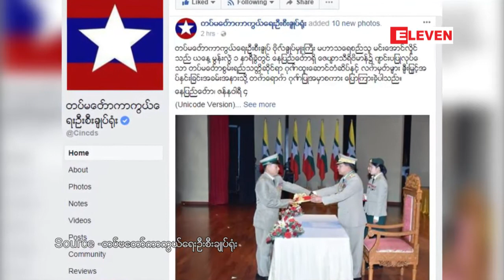သီဟသူရဘြဲ႕ရရွိသူ ၁ ဦး၊ သူရဘြဲ႕ရရွိသူ ၁၄ ဦးအပါအ၀င္....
သီဟသူရဘြဲ႕ရရွိသူ ၁ ဦး၊ သူရဘြဲ႕ရရွိသူ ၁၄ ဦးအပါအ၀င္ တပ္မေတာ္စြမ္းရည္ သတၱိဆုိင္ရာ ဂုဏ္ထူးေဆာင္ တံဆိပ္ႏွင့္ လက္မွတ္မ်ားအား တပ္မေတာ္ကာကြယ္ေရးဦးစီးခ်ဳပ္ ခ်ီးျမႇင့္ေပးအပ္(ရုပ္သံ)

တပ္မေတာ္စြမ္းရည္ သတၱိဆုိင္ရာ ဂုဏ္ထူးေဆာင္တံဆိပ္နဲ႔ လက္မွတ္ေတြ ရရွိခဲ့တဲ့ အရာရွိ၊ စစ္သည္ေတြနဲ႔ အေမြခံေတြကုိ ဂုဏ္ထူးေဆာင္တံဆိပ္နဲ႔ လက္မွတ္ေတြ ခ်ီးျမႇင့္အပ္ႏွင္းျခင္း အခမ္းအနားကုိ ေနျပည္ေတာ္ရွိ ေဇယ်ာသီရိဗိမာန္မွာ ဇန္န၀ါရီလ ၄ ရက္ေန႔မွာ က်င္းပျပဳလုပ္ခဲ့တယ္လုိ႔ သိရပါတယ္။